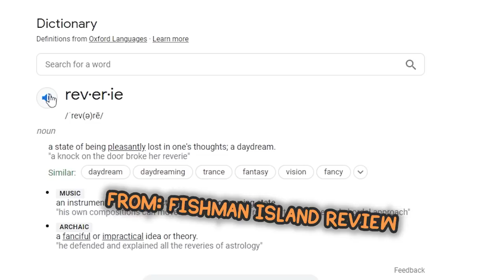One Piece Review! - REVERIE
0:00 predictions
1:20 everyone's at the Reverie
3:09 revolutionary army's getting back kuma
4:58 revolutionary army breaking into the Reverie
6:43 Fishmen are the centerpoint of the Reverie
11:14 Rob Lucci?!
12:16 BIG HAT
16:32 shanks at the Reverie
17:25 "the great cleansing"
17:55 why the Reverie cuts off